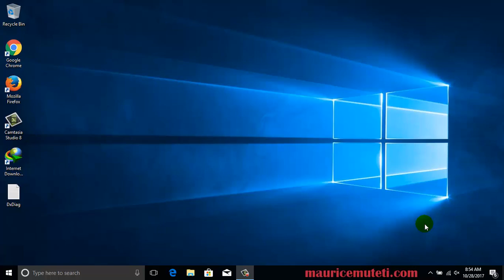How to Reboot (Restart) a Computer Windows 10 Video Tutorial